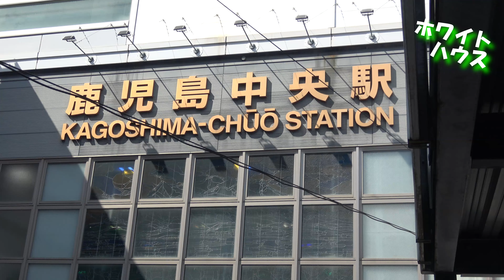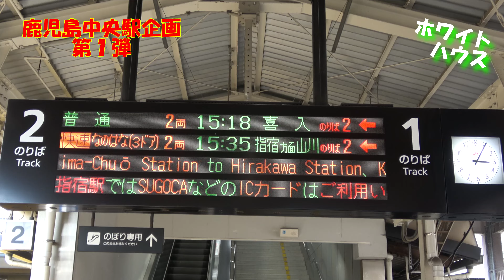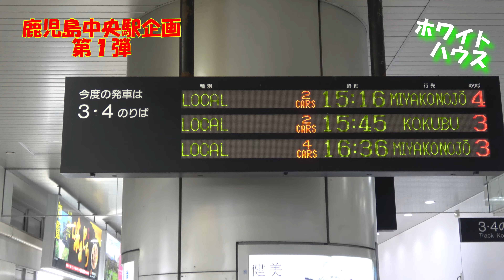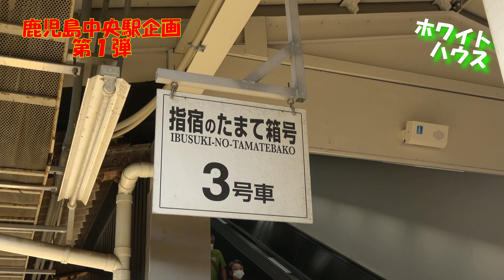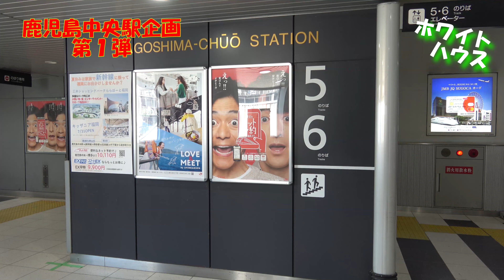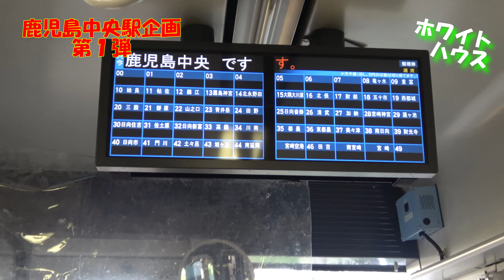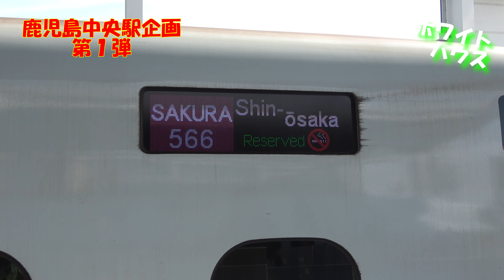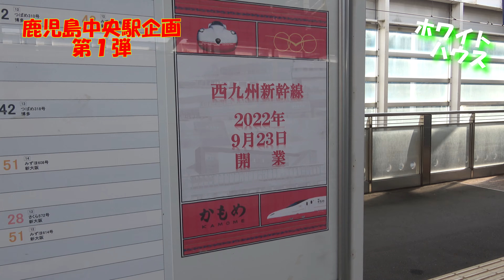【駅シリーズ第28弾】鹿児島中央駅のすべて‼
確か昔しゃー、「西鹿児島駅」ゆーて言いよったような気がする駅のすべてをお見せします(^^)